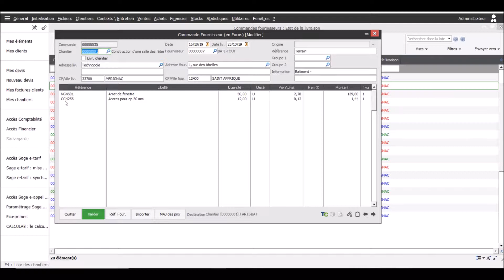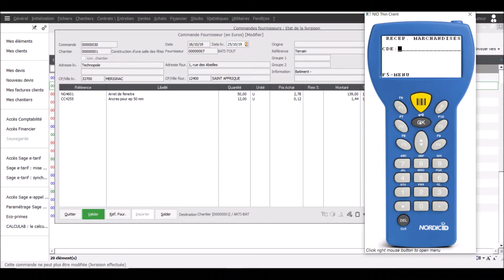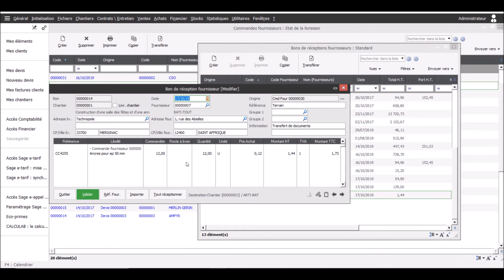NormaBat Batigest - Réception de Commande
Réception d'une commande fournisseur sur Sage Batigest via le terminal NormaBat.